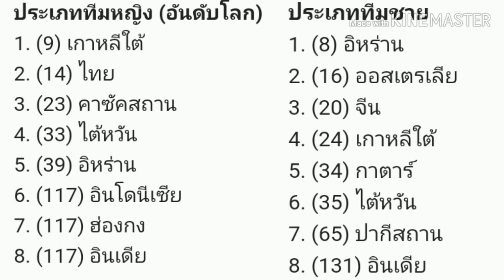แบ่งกลุ่มคัดเลือก​ อลป.โซนเอเชียจะมีขึ้นวันไหน? byช่าง​ยอด​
286​/238​ม.5ต.บ่อ​วิน​อ.ศรี​ราชา​จ.ชลบุรี​20230